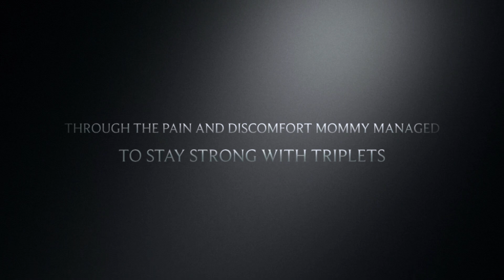The arrival of the Lambert triplets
Sharing some beautiful memories we went through. It have a movie feel to it, so I made a trailer.

Taking you through Lambert family journey with our TRIPLETS